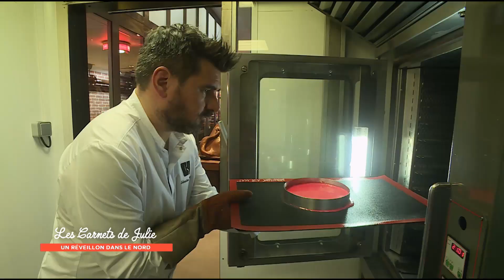Tarte Lyon-Tokyo de Sébastien - Les Carnets de Julie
Temps de préparation : 1 heure
Temps de cuisson : 45 minutes
Temps de repos : 24 h

Ingrédients :
1 pamplemousse pour la décoration

Pour le crémeux Yuzu :
100 g de jus ou de purée de yuzu
100 g de sucre
100 g d’œuf
25 g de jaune d’œuf
10 g de farine
150 g de beurre
1 feuille de gélatine

Pour la pâte sablée :
160 g de beurre
2 g de sel
100 g de sucre glace
50 g d’œufs
300 g de farine

Pour le croustillant :
65 g d’amandes effilées
65 g de noisettes ou amandes hachées
60 g de beurre
60 g de sucre cassonade
25 g de pralines rouges concassées
9 g de farine

Pour la crème de pralines rouges :
140 g de crème liquide entière
45 g de jaunes d’œufs
15 g de sucre cristal
7 g de poudre de pralines rouges
2 CS de pralines concassées
60 g de poudre d’amandes
Colorant hydrosoluble rouge fraise

Pour la nougatine pralines rouges :
45 g de beurre
15 g de sirop de glucose
45 g de sucre cristal
0,5 g de pectine NH
4 g de poudre de praline rouge
50 g d’amandes hachées

Préparez la pâte sablée : dans la cuve d’un robot, mélangez tous les ingrédients jusqu’à l’obtention d’une pâte lisse et homogène. Farinez votre plan de travail et étalez la pâte en gardant une épaisseur de 3/4 mm. Taillez un cercle à l’aide d’un cercle à pâtisserie. Faites cuire au four à 160°C pendant 10 à 12 minutes.

Pendant ce temps, préparez le croustillant aux fruits secs : mélangez le beurre pommade, la cassonade, les noisettes ou amandes hachées et les amandes effilées. Ajoutez les pralines rouges concassées et un peu de farine. Étalez la préparation uniformément sur le fond de la pâte sablée précuite, puis remettez-la à cuire au four pendant 10 minutes.

Préparez l’appareil aux pralines rouges : mélangez les jaunes d’œufs avec le sucre, fouettez énergiquement. Versez la crème liquide, la poudre d’amandes et les pralines concassées.  Une fois cuit, sortez le croustillant aux fruits secs du four et versez délicatement l’appareil aux pralines rouges dessus. Enfournez la tarte encore 20 minutes, toujours à 160°C.

Pendant ce temps réalisez le crémeux Yuzu : mettez la purée de Yuzu dans une casserole et ajoutez un peu de sucre, remuez et faites chauffer (si vous n’avez pas de crème de Yuzu, vous pouvez mélanger citron vert et jaune). Dans un bol, mélangez le sucre, la gelée dessert et la poudre à crème. Ajoutez 100 gr d’œufs battus et 25 gr de jaunes d’œufs puis versez un peu de jus de Yuzu arrivé à ébullition dans le bol. Reversez le tout dans la casserole et remettez sur le feu en remuant pour épaissir et obtenir une crème. Dès que la crème a épaissi, débarrassez-la. Une fois la crème refroidie, ajoutez 150 gr de beurre pommade et laissez reposer au frais pendant 24 heures.

Pour le dressage, déposez sur la tarte une tuile de nougatine aux pralines et pochez le crémeux au Yuzu. Terminez par quelques segments de pamplemousse pour la décoration.

Sébastien Bouillet
Pâtissier-chocolatier Lyonnais, Sébastien Bouillet fait partie de cette nouvelle génération du sucré dynamique, passionnée et ouverte sur le monde. Formé auprès des Meilleurs Ouvriers de France, il rejoint la pâtisserie familiale en 2000 et y développe des créations originales et modernes, notamment sa tarte Lyon-Tokyo, inspirée de ses voyages en Asie.